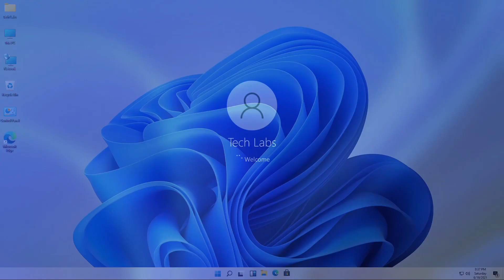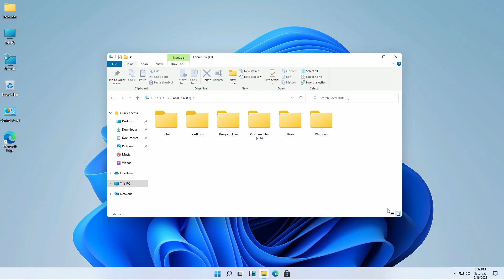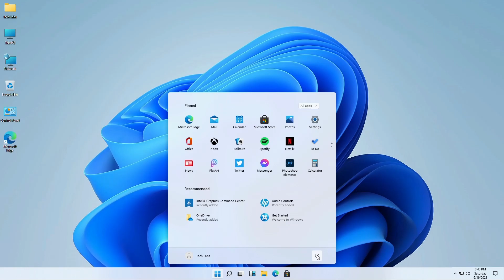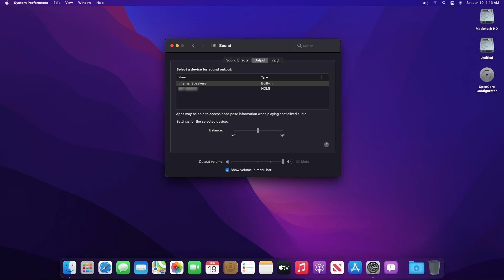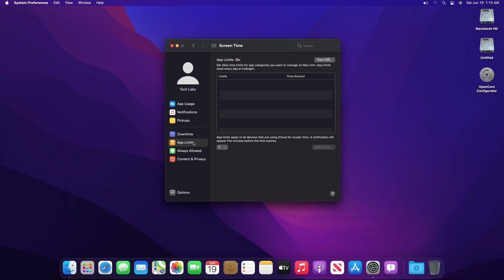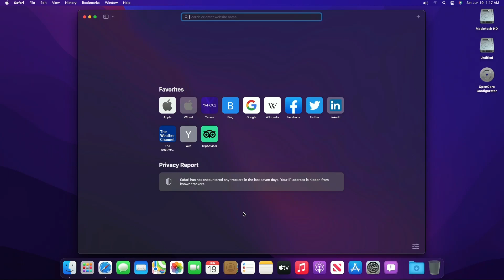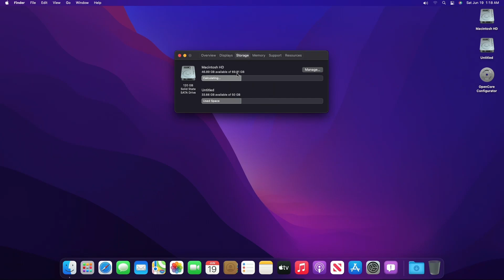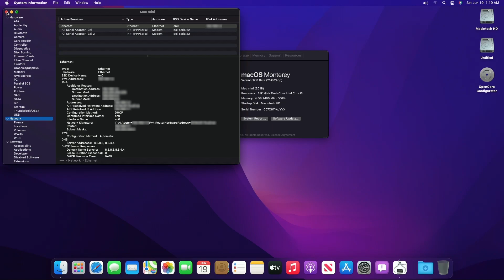Dual Boot Windows 11 and macOS Monterey | Hackintosh | Ryzentosh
Thanks :)

OUR OTHER CHANNELS
Coming Soon